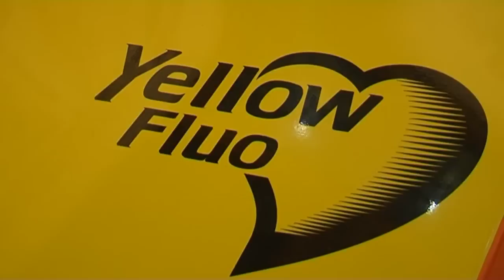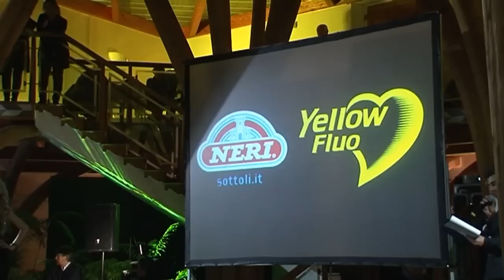Presentazione Team Neri Sottoli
Montecatini Terme - 30 gennaio 2014